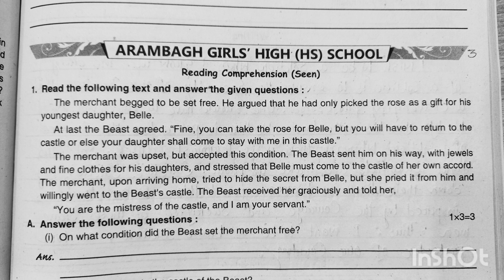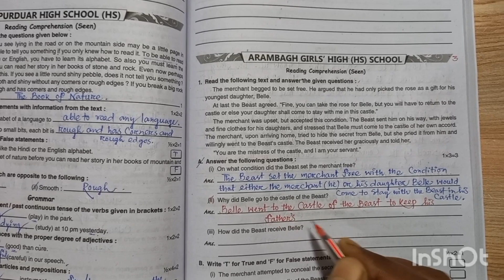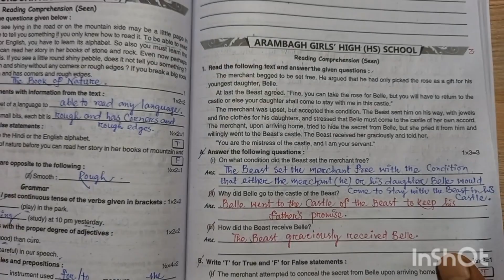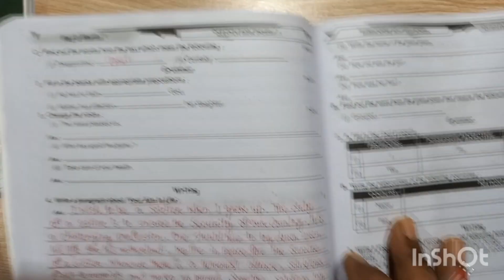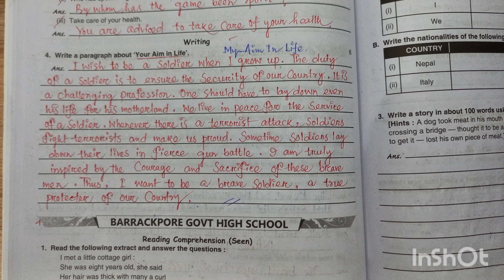Ray Martin Question Bank Class 7 English 2023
Ray Martin Question Bank Class 7 English 2023 ||Question Bank Class 7 English 2023 || রায় ও মার্টিন ইংরেজি।

In this video I have written Ray and Martin Question Bank English 2023 in simple way. Arambagh High school